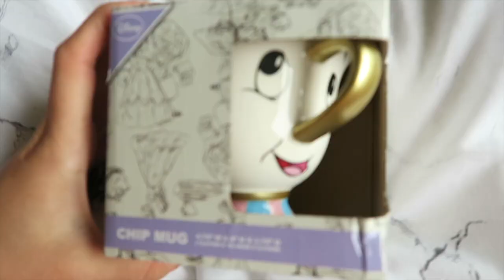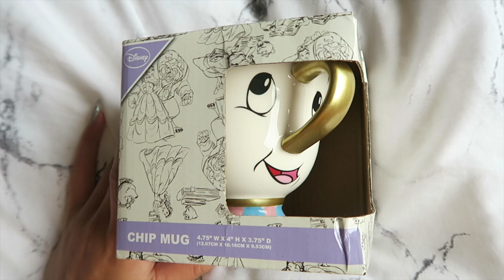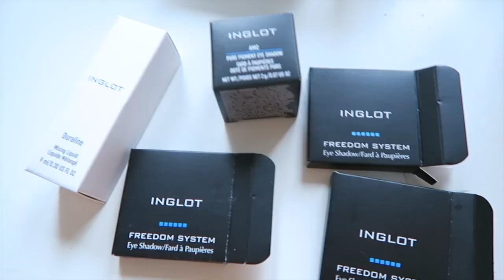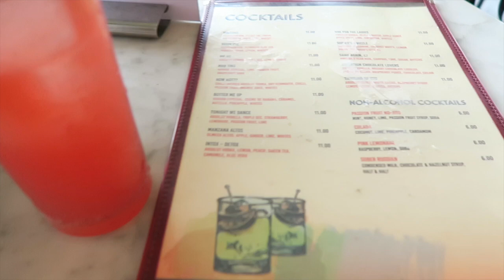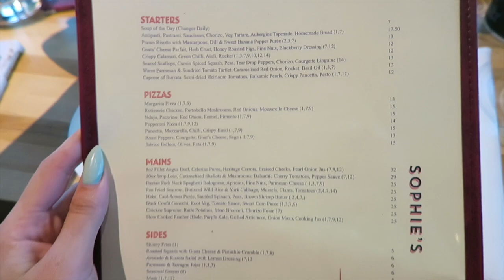He's Finally mine and Going to a vlogger dinner | Vlog July 19th 2017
Loreal Blur cream
Benefit Stay dont stray
Benefit Ka-brow
MAC teddy liner
Too faced chocolate bronzer
MAC warm soul blush

CLOTHING & ACCESSORIES!

MAKEUP & BEAUTY!

1. Where are you from/ where is you accent from?

2. Tell me about your hair

3.What is your Job?/Where did you study?